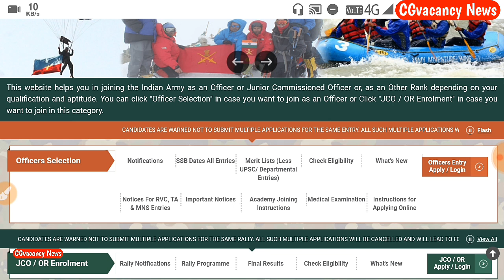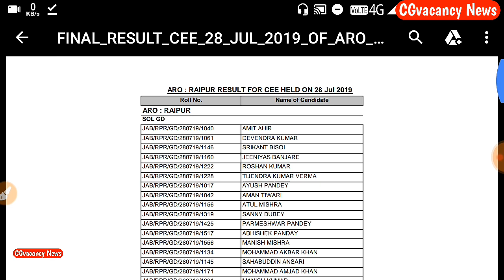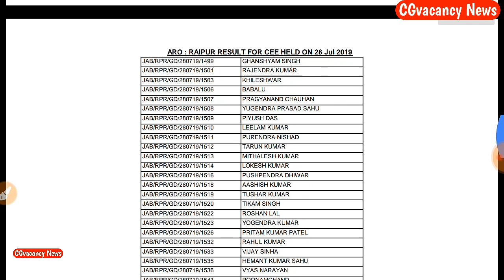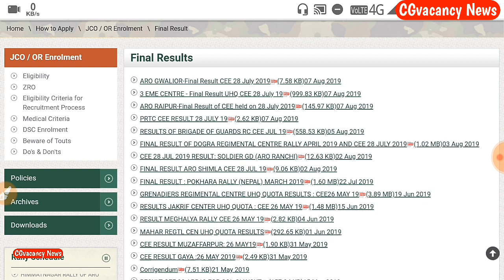बिलासपुर आर्मी दौड़ result घोषित || Indian Army Result Declared 2019 || How check Indian army Result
Indian Army Result 2019 Declared
इंडियन आर्मी रिजल्ट declared 2019
Indian Army Result Declared 2019,
How check Indian army Result,
Final Army Result list 2019,
Indian army bilaspur chhattisgarh me huai daud ka result declared today  check your result

Please Check Your Result 👇link

Congratulations all selected student congratulations aur us proud aap par